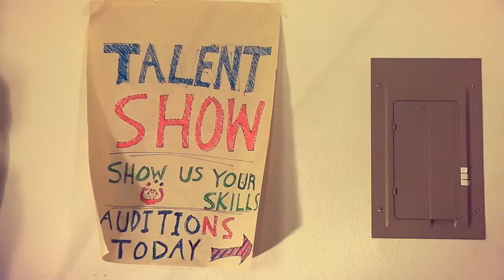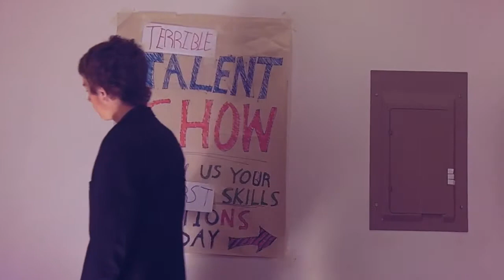The no talent show (short film by Alex Kaehler)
Auditions are hard.

Direction, DP, screenplay: Alex Kaehler

Sean Brooks
Evan Thomas
Emily Thomas
Jacob Gerken